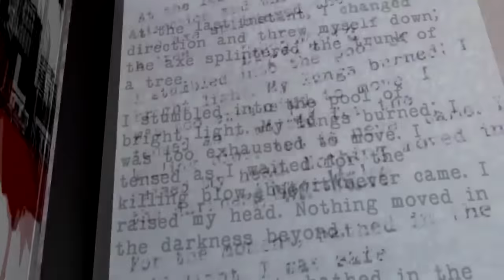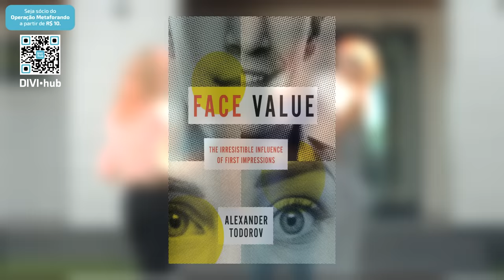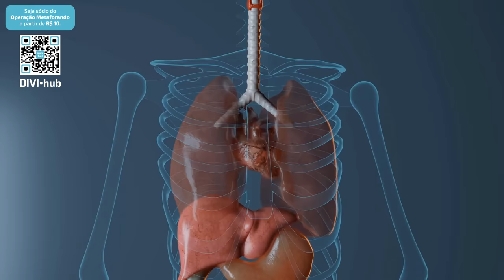Como Transmitir Confiança com Linguagem Corporal (Metaforando)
Como transmitir mais confiança com sua postura? É possível se sentir mais confiante ao mudar sua linguagem corporal? O que podemos aprender sobre a "postura de poder" na nossa comunicação não verbal? Como aumentar autoconfiança e a autoestima por meio da nossa postura? Veja tudo isso e muito mais nesse vídeo!